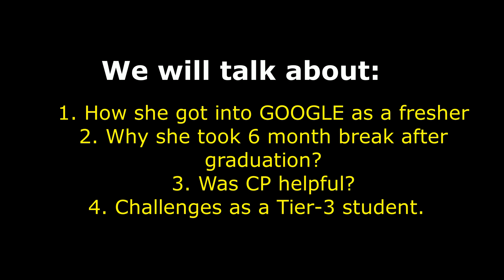How to Job at Google as a fresher | Off-Campus Placements | Tier-3 college student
In this video, we are talking about how Khushboo Gupta starting from a tier 3 college landed up in google. how she faced all the challenges got demotivated and thought of taking a step back and then prepared herself well for the hustle. how she did competitive programming and prepared for her interviews and what all the tips she will like to give to all college students for the same.

______About Me :)_______
Hii Everyone, I am khushboo. I am a sophomore at MAIT pursuing B.tech in CSE. I like to Code, paint, read, Innovate and Experiment. I am an enthusiastic and social person who loves to take up new challenges and learn new skills. I love meeting new people, exchanging ideas and spreading knowledge and positivity.

I have received also Google Women Techmaker Scholarship with 2 lakh rupee cash and 2-year mentorship as one of the 124 girls all over India.
I am Skilled in Python, C++, Data Structures, Algorithms, Windows, Linux and Problem Solving.
Apart from these, I am mentoring 200+ students in 3 different stacks and is an active member of 6+ technical societies.
On This youtube channel, I share my experiences, all the learnings so, that I can help people with my knowledge and understanding. I love to spread awareness and help people in each way possible.

I have also worked as a social media lead, I have worked with AR/VR and now working towards ML.
I have participated in 4 hackathons, solving different problems and exploring new fields.
I am right now working on my project "DailyCPdone"
I love recording videos and editing videos.
I believe in practicality and love to implement stuff. I enjoy challenges that push me out of my comfort zone.

The camera I use
Tripod I use: https:  //amzn.to/3lsnnkN
The headset I use
Mic I use
Lights I use
PC I have
The keyboard I use

** Must Reads for everyone (Self Growth)**